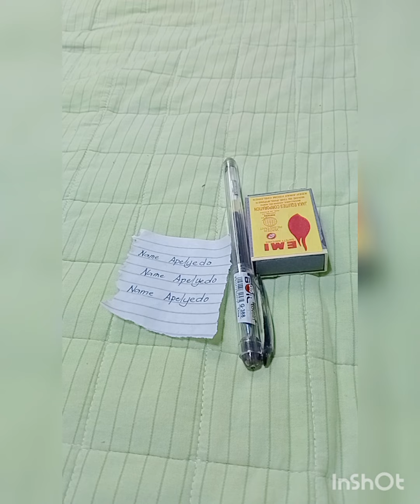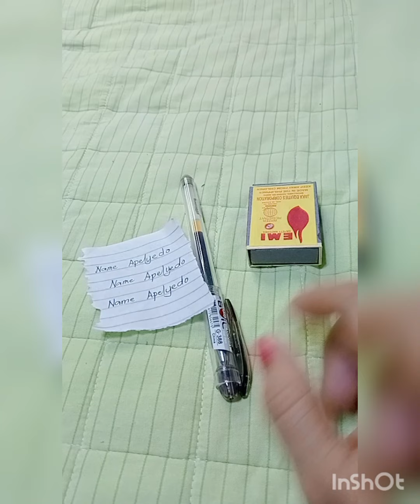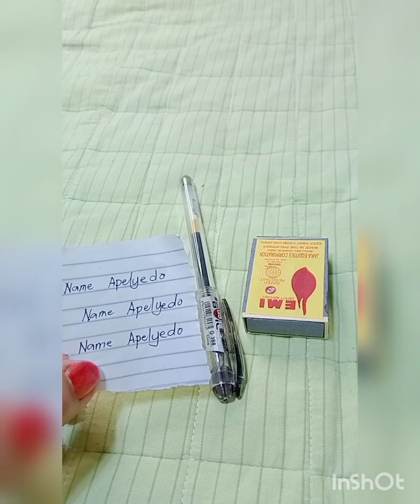MAGMAMAKAAWA SYA SA PAGSUYO SAYO PARA BALIKAN MO SYA